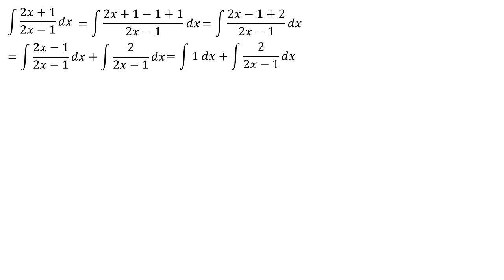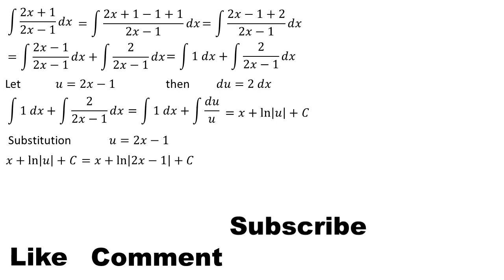integral of 2x + 1 / 2x - 1 dx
This video contains an explanation of the integral of 2x + 1 / 2x - 1 dx

integral substitution
integral exponential
definite integral
indefinite integral
integral absolute value
math
mahth tricks
math reacts
math solution
math olympiad
maths
math trick
math solver
maths online
math optional
math projects
math practical
math problems
math class
mathematics
mathatician
mathatics analysis
integral
integral calculus
integral class
integral everyday
integral trigonometry
calculus
calculus integration
integration
einstein
euler
newton
science
phytagoras
algebra
linear algebra
phi
natural logarithm
trigonometry
geometry
matrix
vector
utbk
mathsmeme
ukmeme
britishmeme
student
teacher
algebra
triangel
math learning
math solution
integrals
derivative
anti derivative
math olympiad
number theory
linear
number line
linear algebra
statitistic
american teacher
american teaching mathts
american math
american mathematics olympiad
american mathematics
american study
integral substitution
integral trigonometry
integral partial